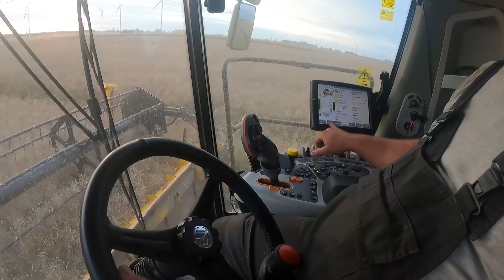Żniwa 2022 🔥 Zaczynamy oporowy żniwing, rzepak pod kosę!!